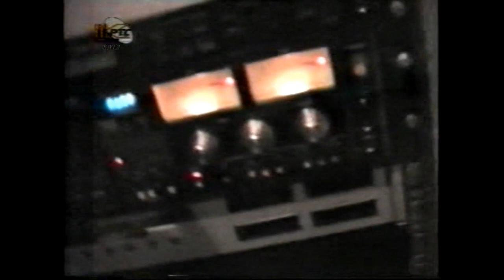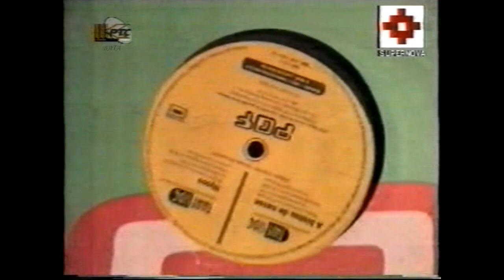Dj Sun ~ Live mix ''Fractal '' @ radio Politika ~ 1997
{ Goa~ psy-trance @ Serbia ~ 3K ~ VJ. Techno ~ Supernova :}